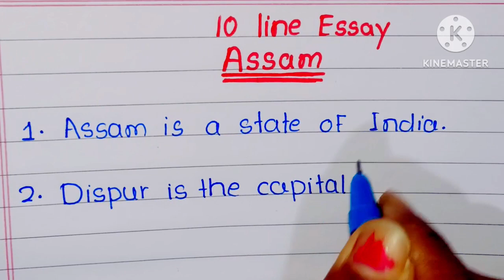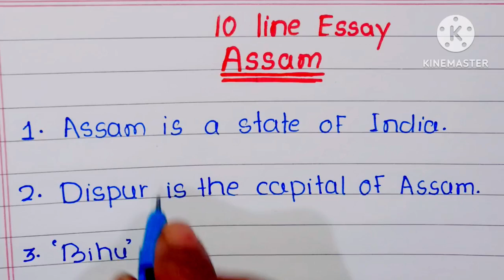10 line essay in Assam in English l